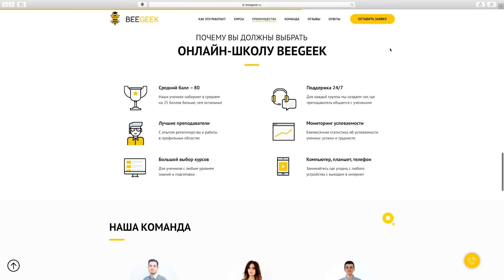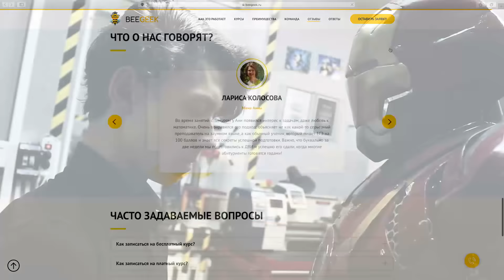🎂 День Рождения 🎂 Теперь я RED 21.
Спасибо всем!)
Каждый лайк, комментарий, человек на канале и его поддержка для меня на вес золота!
Если хотите сделать подарок, поставьте колокольчик на канале!) (Если он стоит, отключите и включите еще раз)
Все еще раз спасибо! Вы все очень дороги мне!